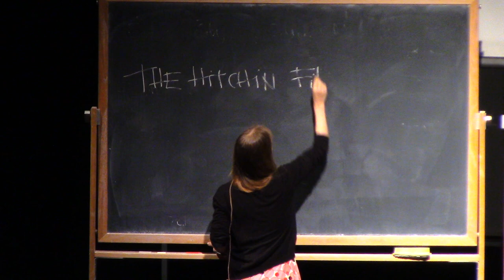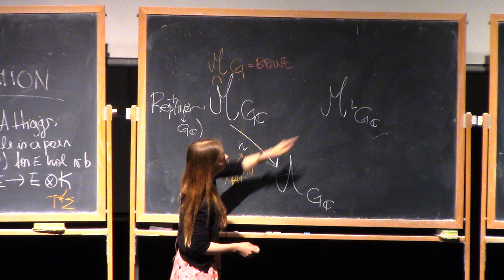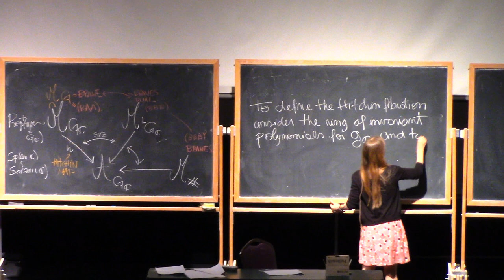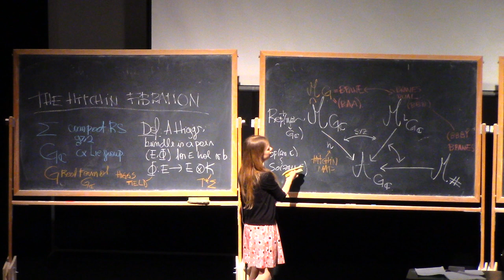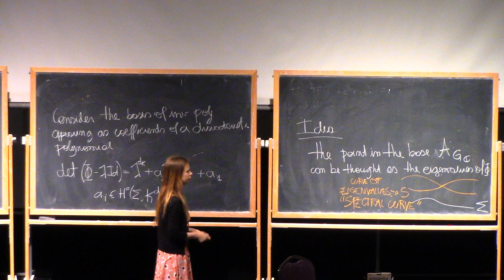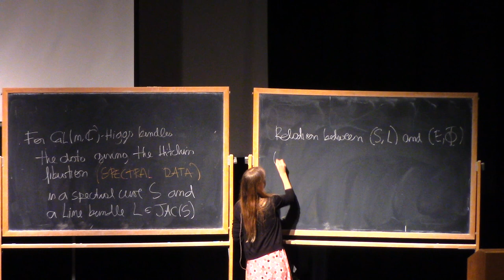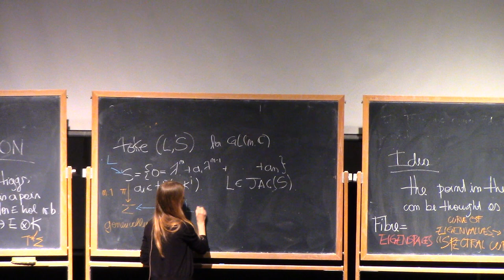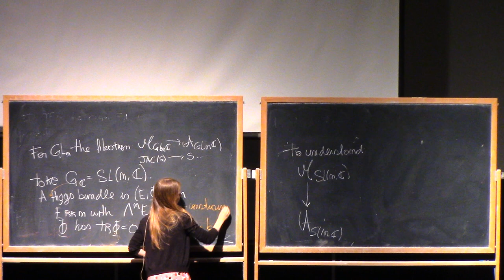Laura P. Schaposnik 2.1, Advanced topics in (mathematical) gauge theory / Higgs bundles (IAS | PCMI)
Laura P. Schaposnik, University of Illinois at Chicago
Higgs bundles provide a unifying structure for diverse branches of mathematics and physics. The Dolbeault Moduli space of Higgs bundles has a hyperkahler structure, and through diﬀerent complex structures it can be understood as diﬀerent moduli spaces: Via the non-abelian Hodge correspondence the moduli space is diﬀeomorphic as a real manifold to the De Rahm moduli space of ﬂat connections. Via the Riemann-Hilbert correspondence there is an analytic correspondence with the Betti moduli space of conjugacy clases of surface group representations.
We will begin by introducing Higgs bundles and their main properties (Lecture 1), and then we will discuss the Hitchin ﬁbration and its diﬀerent uses (Lecture 2). The second half of the course will be dedicated to studying diﬀerent types of subspaces (branes) of the moduli space of Higgs bundles, their apppearances in terms of ﬂat connections and representations (Lecture 3), as well as correspondences between them (Lecture 4).
This 4-lecture course is being presented at the 29th annual PCMI Summer Session taking place July 30–July 19 2019, at the Prospector Conference Center in Park City, Utah. The residential, three-week Summer Session is the flagship activity of the IAS | Park City Mathematics Institute (PCMI), an outreach program of the Institute for Advanced Study. The 2019 research theme is Quantum Field Theory and Manifold Invariants.